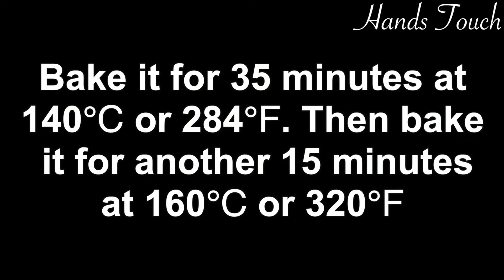Super delicious Cake recipe I have ever eaten | Homemade Japanese Souffle Cheesecake